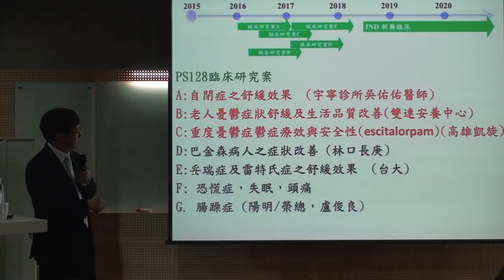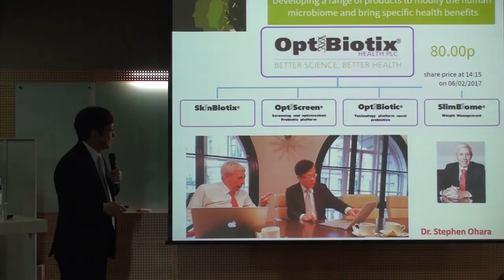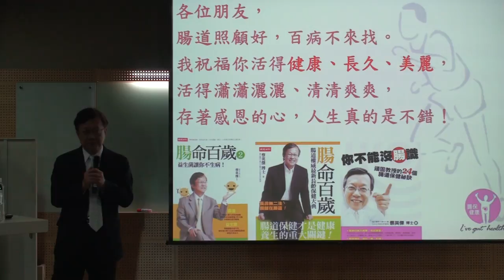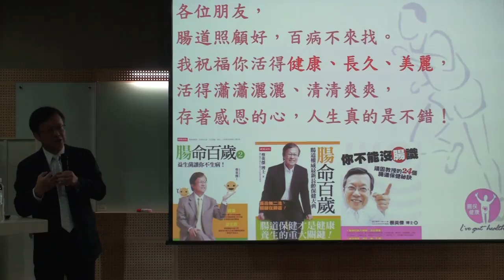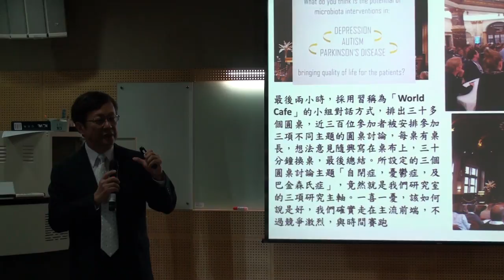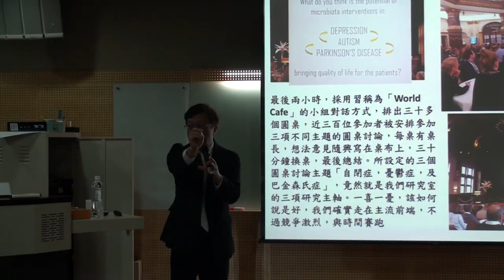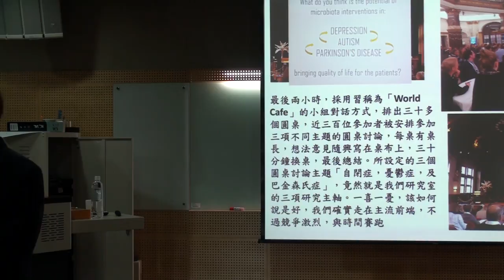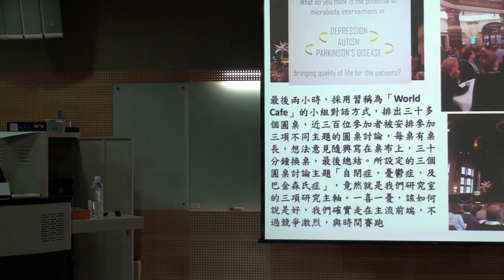Part 2/2【講題】菌腦腸軸：益生菌與心智 | Title: Microbiota-Gut-Brain Axis: Mind-Altering Probiotics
[2017 IPMC Colloquia]
Consciousness and Cognition: Interdisciplinary Perspectives

Speaker： Ying-Chieh Tsai
(Institute of Biochemistry and Molecular Biology, National Yang-Ming University)

Title: Microbiota-Gut-Brain Axis: Mind-Altering Probiotics
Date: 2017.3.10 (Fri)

Organized by Institute of Philosophy of Mind and Cognition, NYMU, and Consciousness Research Group, Taiwan

【2017 陽明大學心智哲學研究所春季系列演講】
意識與認知：哲學與科學的跨領域觀點

【主講人】蔡英傑
（陽明大學生化暨分子生物研究所 教授；蔡英傑教授腸命百歲會談室）

【講題】菌腦腸軸：益生菌與心智

活在這繽紛的世界，我們善用思考，經歷情感，日日夜夜分分秒秒，幾乎離不開心智的運作。人類憑著心智能力，認識世界、創造文明，然而為何我們會擁有如此奧妙神秘的心智？ 我們的心智從何而來？這千古大哉問，不知讓多少人著迷、窮究心思花費一生尋求答案。你是否也曾感到好奇？對自己擁有如此神奇心智感到不可思議？
這次演講不同以往聚焦於大腦，將以一個不同的角度切入：腸內益生菌。是否我們精密的大腦只是擁有心智必要卻非充分的條件呢？是否我們的心智是由更豐富與多樣的生物互動交織而成？歡迎各界朋友加入一起探討！